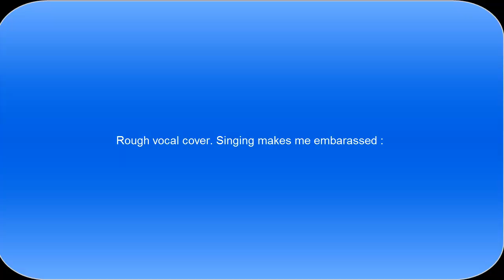31 and 7's vocal cover